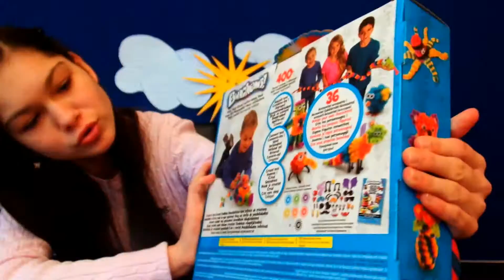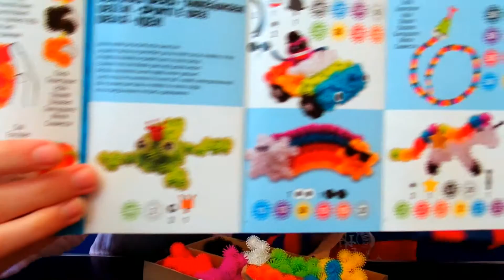BUNCHEMS ! Wir bauen mit bunten Kletten eine Schlange Fantasiewesen - Review Spin Master - Deutsch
Wir öffnen und Spielen mit den Bunchems! Review Deutsch.